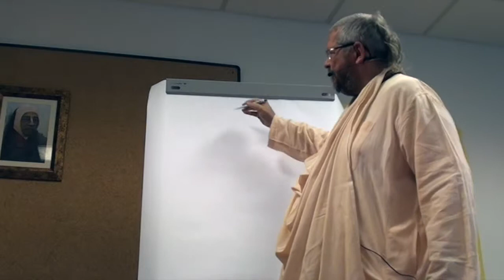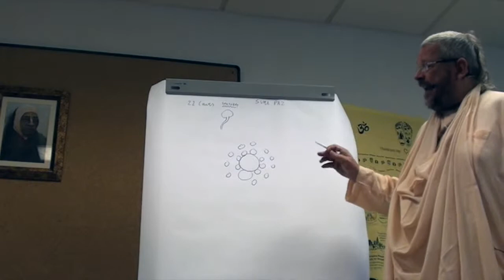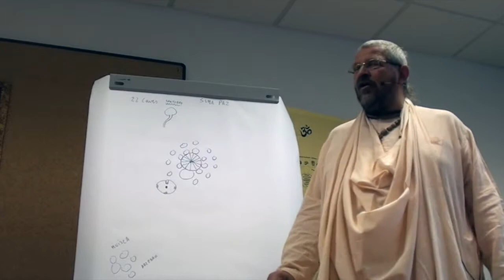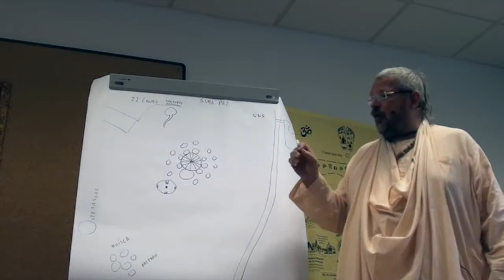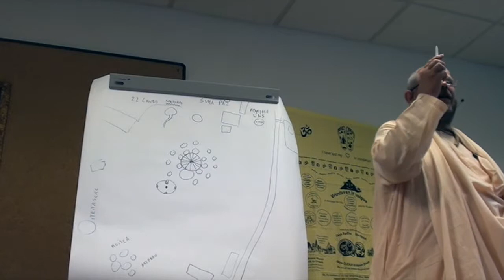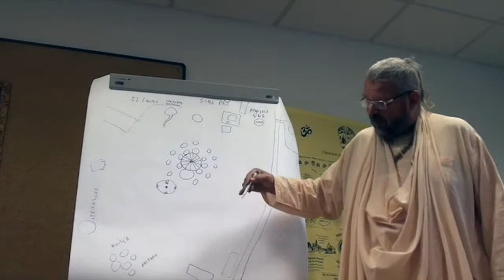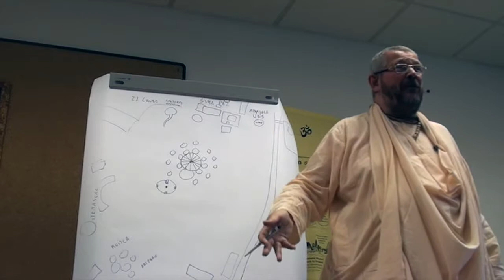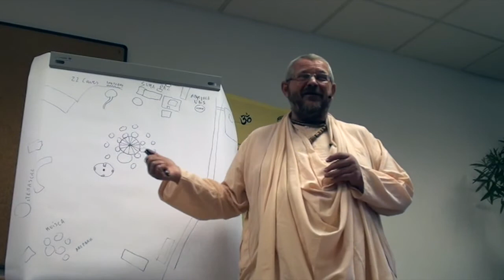Varsana ton - Paramadvaiti Swami